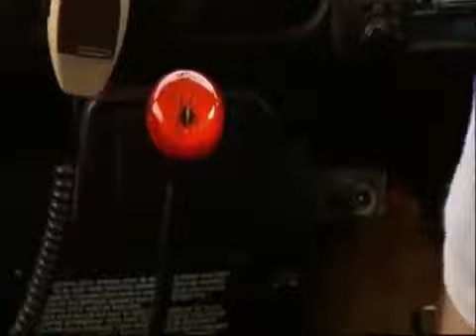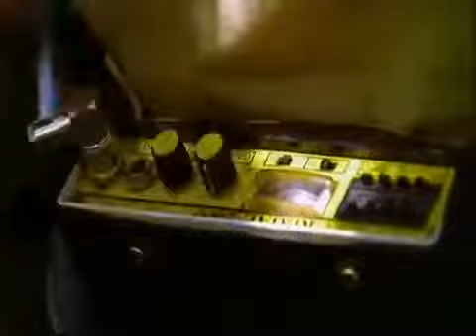Longest Truck in The World. Road Train in Australia.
Australia - a country road trains. In the Australian outback, where for hundreds of kilometers around you to meet a couple of other cattle-farms, or "stations", as they call them, train - a.

The longest and Extreme truck in the world Australia - a country road trains. In the Australian outback, where for hundreds of kilometers around you to meet a couple of other cattle-farms,.

Spectacular footage of road trains in the Australian outback, all footage shot in the area of Marble Bar, Warrawagine and Nullagine, Western Australia, by Geoff Mackley.

Check out this amazing video about the world's longest truck - a road train in Australia. they wanted it to look like a truck could be a mile long like a train Additionally, check out the.